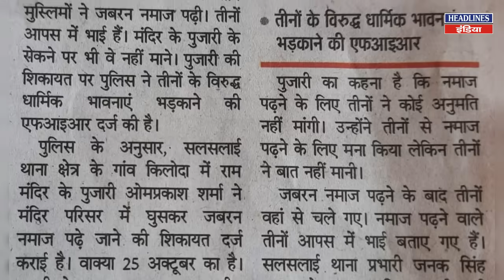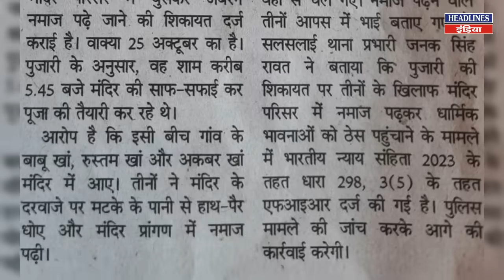तीन मुस्लिमों ने मंदिर परिसर में जबरन पढ़ी नमाज़, फिर हो गया इलाज । Headlines India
तीन मुस्लिमों ने मंदिर परिसर में जबरन पढ़ी नमाज़, फिर हो गया इलाज